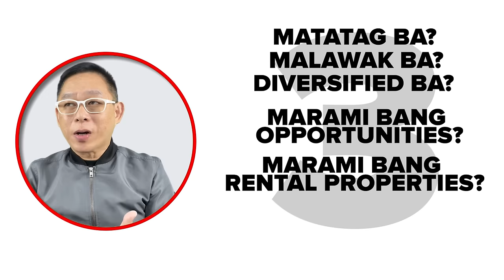ALAMIN Paano KUMITA sa Pag-invest sa REIT (REAL ESTATE INVESTMENT TRUST)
Hanggang saan aabot ang 7,000 pesos mo? 🤔

Maaari mo 'yang i-invest sa pamamagitan ng REIT o Real Estate Investment Trust! At kung naghahanap ka ng good investment, nandiyan ang RCR o Robinsons Land Commercial REIT! Ito ang biggest REIT in the country kaya talagang worth it!

Maging wais at alamin ang buong detalye tungkol sa REIT para mas maging successful ang investment natin!

LEARN HOW TO INVEST AND CREATE A LIFETIME INCOME!